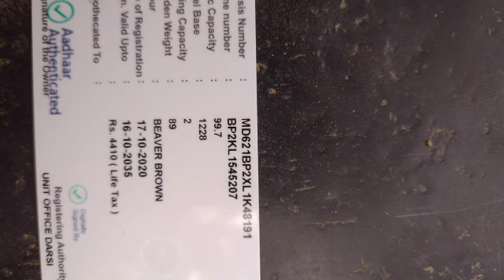TVs Xl 100 || for sale || low price || ఓనర్ నంబర్ 9866272542 || @shyam vehicles